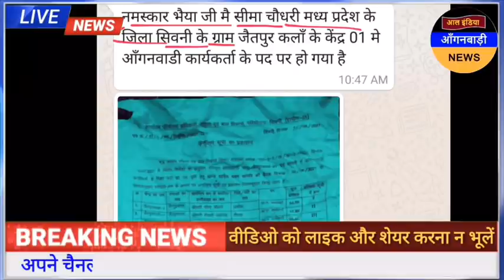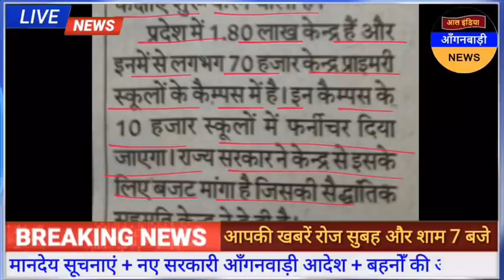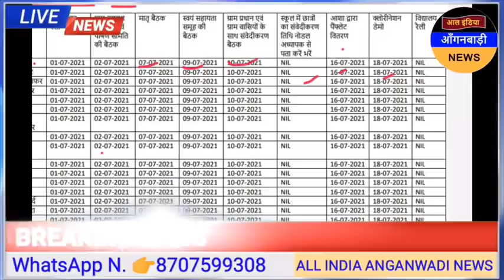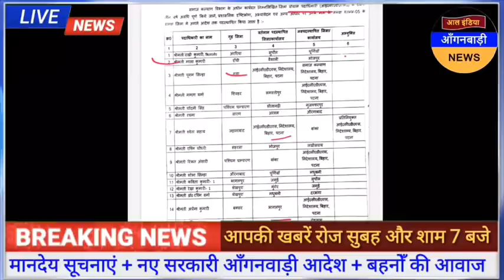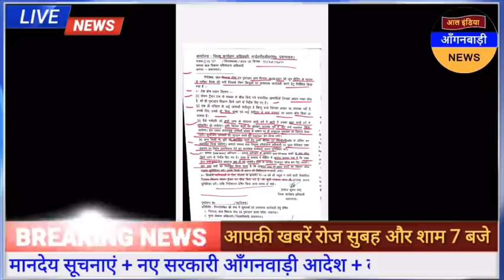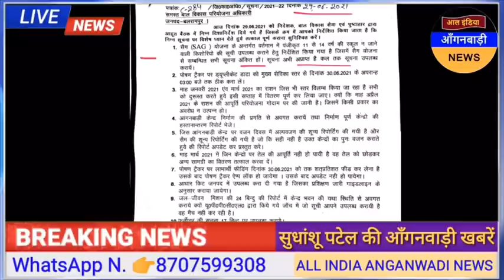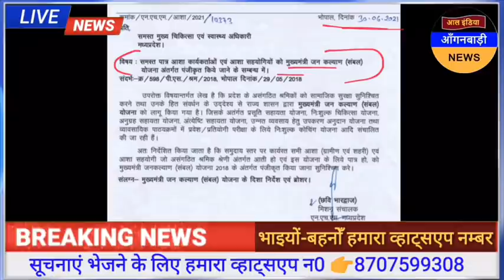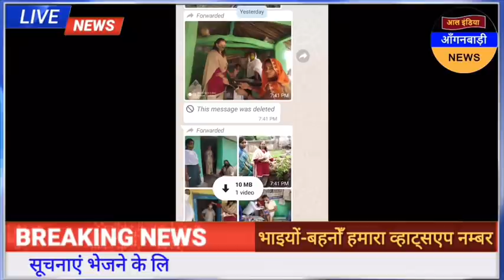आल इंडिया आंगनवाड़ी न्यूज़ | आज 1 जुलाई शाम 7 बजे की आंगनवाड़ी खबरें